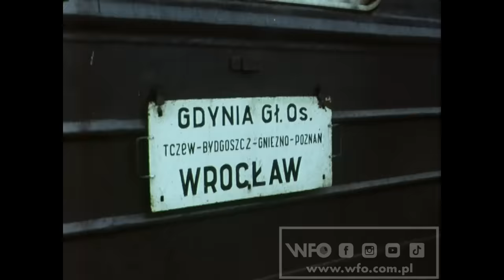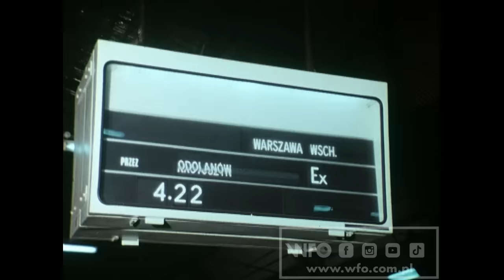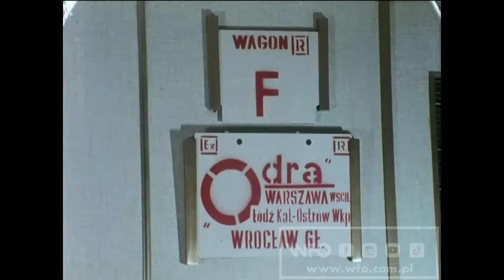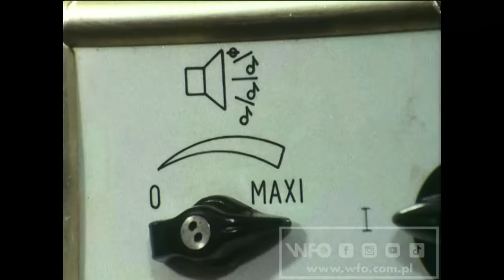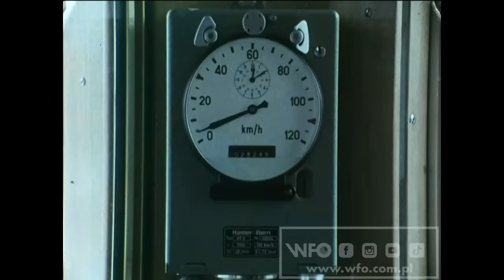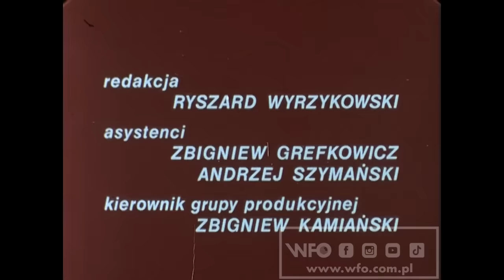"Nowy tabor dla PKP" (1977) /CAŁY FILM/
Film informuje o zmianach i modernizacji taboru kolejowego. Prezentuje nowe zespoły trakcyjne, wskazuje również na społeczny obowiązek ochrony taboru kolejowego przed niszczeniem.
Barwny, 35 mm, 10 min

Reżyseria: Ryszard Frankowski
Scenariusz: Jerzy Baranowski, Ryszard Frankowski
Zdjęcia: Ryszard Frankowski
Produkcja: Wytwórnia Filmów Oświatowych w Łodzi